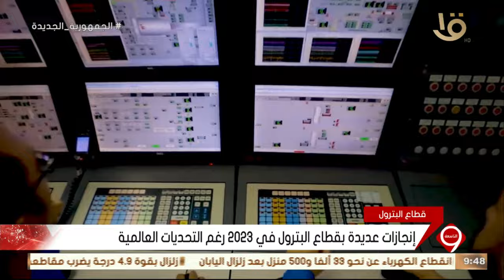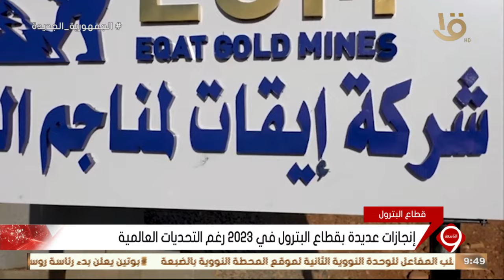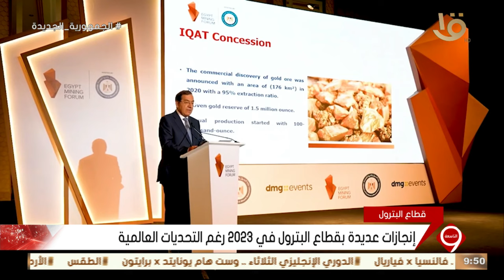أهم اخبار المال والاعمال